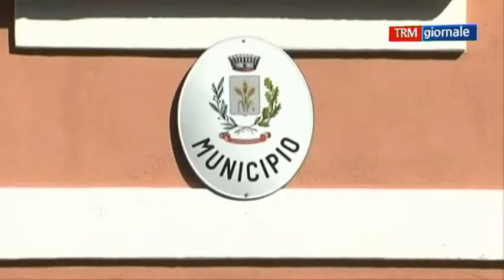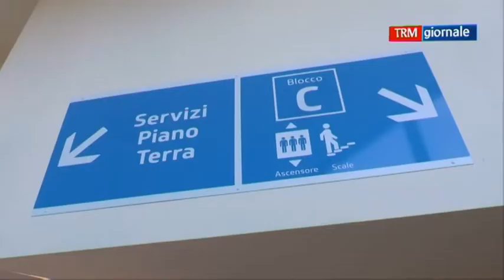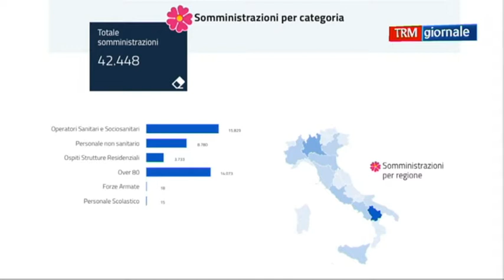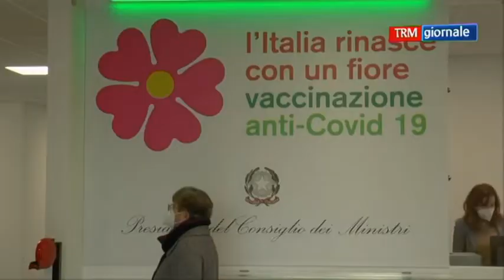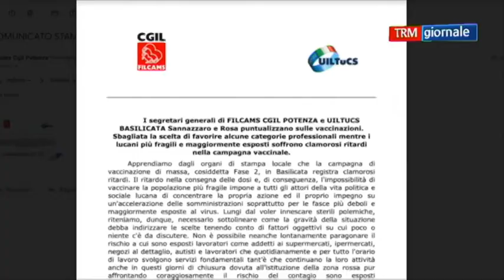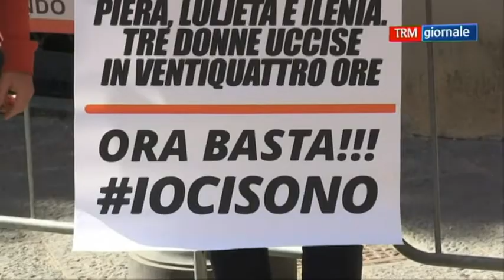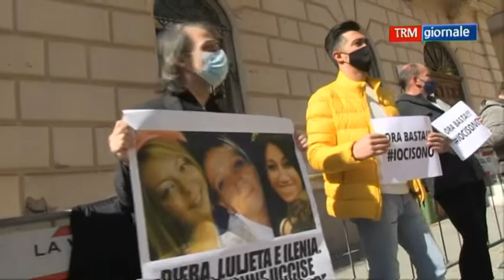TRM Giornale 28 Febbraio 2021 (edizione delle 13.40)